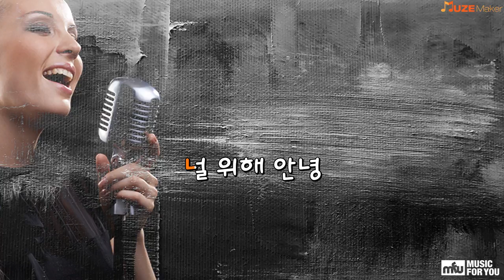잠시만 안녕 (Original Ver.) - M.C THE MAX (Instrumental & Lyrics)